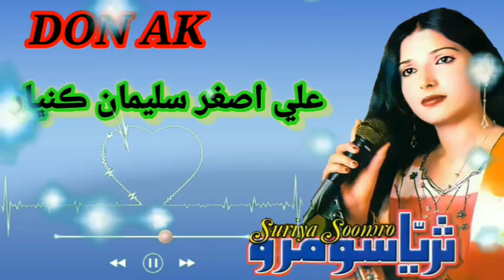Sachi Mohabat Pehnji Aahi Suriya Soomro Sindhi Songs By Ali Asghar Suleman Kunbhar Bello